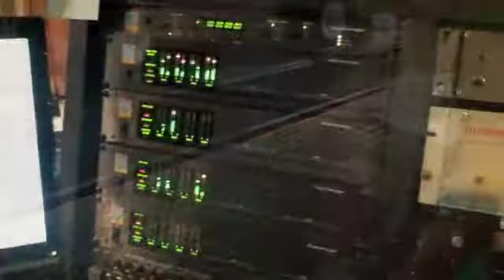Ally Lindeen - Nashville, TN Recording Session July 2012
Be sure and click "like" for Ally's video.  Ally recorded three songs by some of Nashville's top hit songwriters.  Producers Peter Young and Arvel Bird believe Ally is the "next big thing".  and keep track of her and her career.